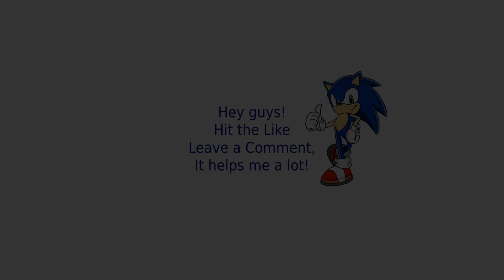Command & Conquer Tiberium Crisis | GDI Campaign | Mission 6 | Hostile Visitors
Command & Conquer Tiberium Crisis will reconstruct C&C3; and part of C&C4; on the old but flexible engine and create a new storyline and factions to bring an end to the Tiberium Age.

There are 20 missions roughly resembles the vanilla C&C3; and Kane’s Wrath storyline with 8 original End of Tiberium missions. 15 playable factions in Skirmish including the classic Allies, Soviet and Yuri.

The brand new End of Tiberium missions will be fun and will be completely different from the widely criticised C&C4; stroyline.

Want to lead GDI to end the Tiberium threat once and for all? Or become a loyal follower of Kane and accomplish his ascension? Or take a massive Scrin fleet and conquer the Earth? The choice is yours.

This mod based on Red Alert 2 engine - Command & Conquer: Red Alert 2 is a real-time strategy video game by Westwood Pacific, which was released for Microsoft Windows on October 23, 2000 as the follow-up to Command & Conquer: Red Alert. Red Alert 2 picks up at the conclusion of the Allied campaign of the first game. Its expansion is Command & Conquer: Yuri's Revenge.